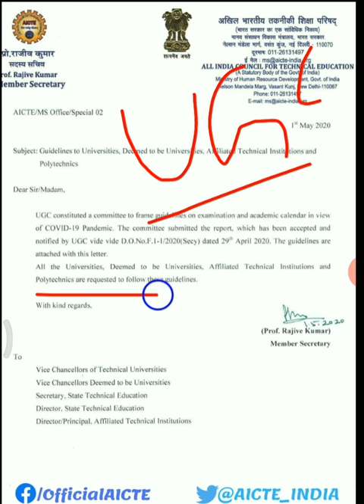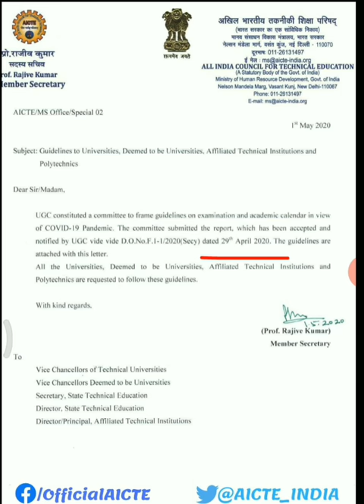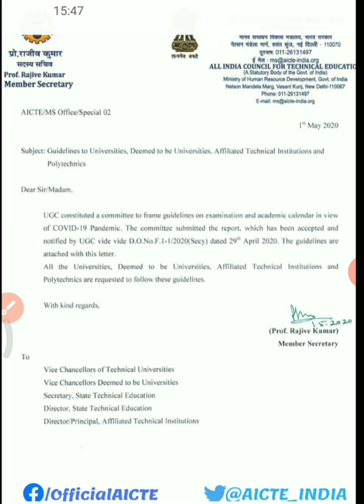DAVV IET College RGPV DIPLOMA AND ENGINEERING COLLEGE follow UGC guidelines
Dear friend AICTE ne sabhi university and college ko UGC ki guidelines follow karne ko kaha hai